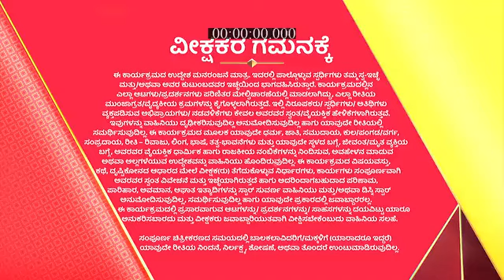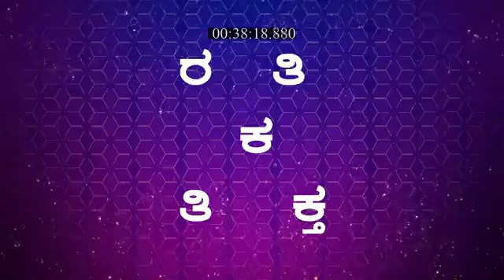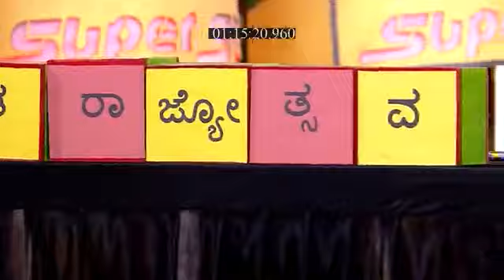Suvarna_Superstar_S2_E392_EPISODE_Reference_only.mp4